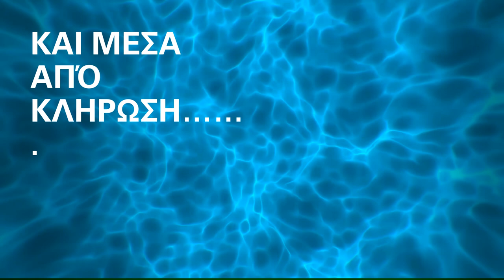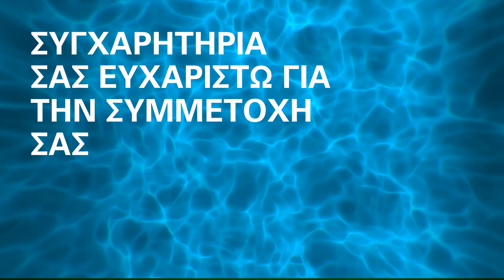ΑΚΑΣ ΝΙΚΗΤΡΙΕΣ ΔΙΑΓΩΝΙΣΜΟΥ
ΑΚΑΣ ΑΣΤΡΟΛΟΓΙΑ ΑΡΙΘΜΟΛΟΓΙΑ ΤΑΡΩ - AKAS
𝑨𝑲𝑨𝑺 ΤΑΡΩ
𝑨𝑲𝑨𝑺 𝑻𝑨𝑹𝑶𝑻
ταρω pick a card
αστρολογια
αριθμολογια
ζωδια
🙏 Καλως ήρθες στο κανάλι μου
 ✅ΚΑΝΤΕ ΛΑΙΚ 👍 ΚΑΙ ΠΑΤΗΣΤΕ ΚΑΜΠΑΝΑΚΙ ΓΙΑ 🔔 ΑΜΕΣΗ ΕΝΗΜΕΡΩΣΗ αλλά και για στήριξη καναλιού.
 🎴 🀄️ΜΠΕΣ ΣΤΟ SITE MOY KAI ΔΙΑΛΕΞΕ ΤΡΕΙΣ ΚΑΡΤΕΣ
Καλωσόρισες στο κανάλι ΑΚΑΣ. Το όνομα ΑΚΑΣ είναι Αρχαίο Σανσκριτικό & έχει σχέση με τα Ακασικά πεδία. Έχω πιστοποιηθεί σε Μαστερ Επίπεδο σε Διαισθητικό Αγγελικό Ταρώ από τον Radleigh Valentine & Carolan Dickinson, έχω μυηθεί στην Πυθαγόρεια Αριθμολογία & Αριθμοσοφία (κάνω έρευνες & μελέτες/άρθρα) , έχω μελετήσει με τον Henry Seltzer Αστρολογία (Δίπλωμα Αστρολογίας & Καρμική Αστρολογία & ΔΙΕΘΝΗΣ ΠΙΣΤΟΠΟΙΗΣΗ από τον Οργανισμό COC) & είμαι μέλος  INTERNATIONAL SOCIETY FOR ASTROLOGICAL RESEARCH.

Εχω ασχοληθεί με ♾️ ενεργειακές θεραπείες και έχω πιστοποιηθεί σε
🧿Crystal Healing Practitioner
👼🏻Certified Advanced Angelic Healing Practitioner Diploma
🌟The Golden Angelic Ray of Healing Teacher ⚡️ και ειμαι μελος του International Association of Therapists.

Προσωπικά κάνω ερμηνεία των ταρώ με διαισθητικά και ενεργειακά κριτήρια (αφού έχω Ποσειδώνα ♆ στον Σκορπιό ♏!) , Αστρολογικά "έχω" πολυ νερό στους οίκους δηλαδή ένα 💫stellium (πολλοί πλάνητες σε έναν οίκο ) του Ποσειδώνα, του Ήλιου, της Σελήνης στο τρίτο, στον έβδομο, τον όγδοο, τον ένατο και δωδέκατο οίκο, με Ωροσκόπο στους Ιχθύες και εναν Ποσειδώνα στο Σκορπιό, επίσης έχω έναν Ιδιαίτερο Αστρολογικό Σχηματισμό Μεγάλη Τρίαινα, Μεγάλο Σταυρό & Τ Τετράγωνο, με κάνουν ιδιαίτερα Διαισθητικό, ενορατικό.